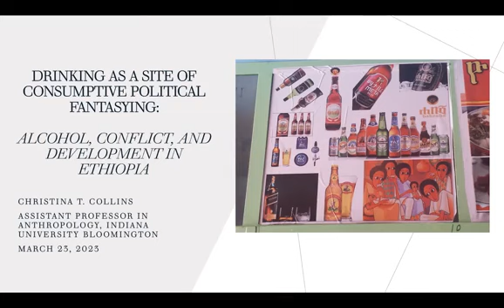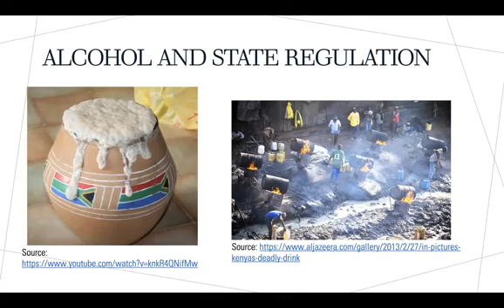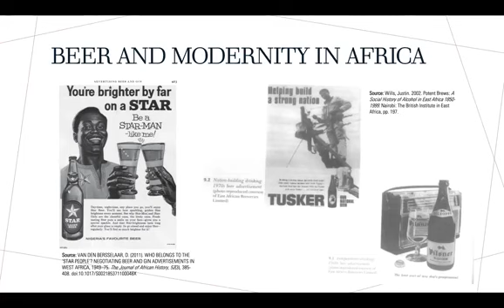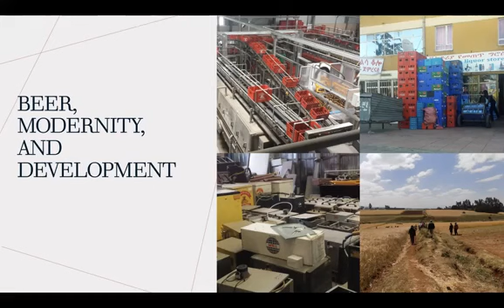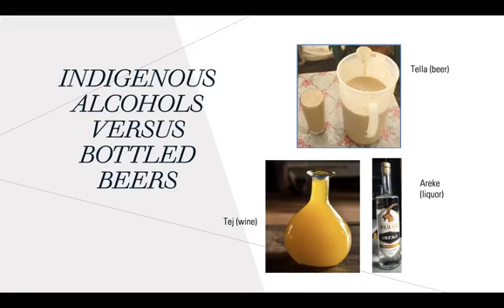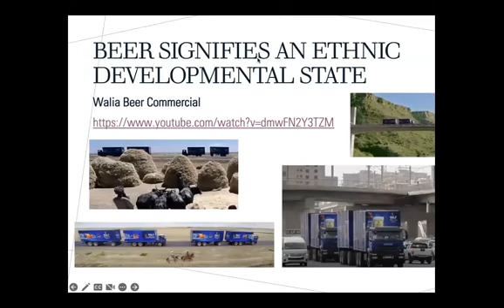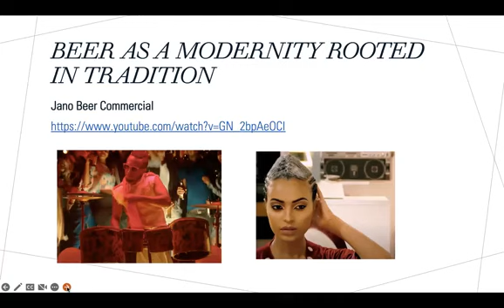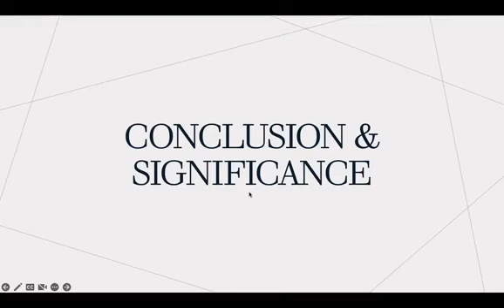Drinking as a Site of Consumptive Political Fantasying: Alcohol, Conflict, & Development in Ethiopia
On March 23, 2023, the the African Studies Institute, Center for Peace and Development, Security in Context and Department of Anthropology hosted this talk with Christina Tekie Collins, Assistant Professor of Anthropology, Indiana University. Collins is a cultural anthropologist whose ethnographic research examines the social, cultural, and economic impact of multinational alcohol companies in Ethiopia. With a focus on beer and brewing, her fieldwork explores the socio-cultural effects of private investments within labor and service economies. Her research shows that market activities (i.e., the production, distribution, sale, and consumption of commercial lagers in Ethiopia) are not merely economic in nature but saturated with symbolic, affective, religious, ethnic, and political meanings.